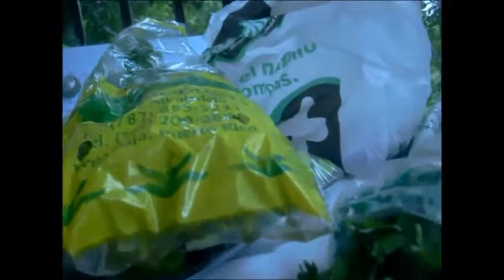Haciendo Sofrito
Como hacer sofrito, a tu gusto. Para las habichuelas, carnes, y tu

Tambien puedes ver - Politica de Puerto Rico.

Mis Blog es:
Mis amigos de la jardineria en Ingles

- Este blog se trata de diferentes temas- En Ingles.

- Este blog es de jardineria y diferentes temas - Este es en Espanol.

Estos blog seran mejorando al pasar el tiempo.Gracias